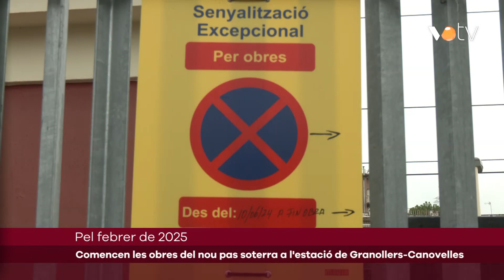VOTV - Comencen les obres del nou pas soterra a l'estació de Granollers-Canovelles